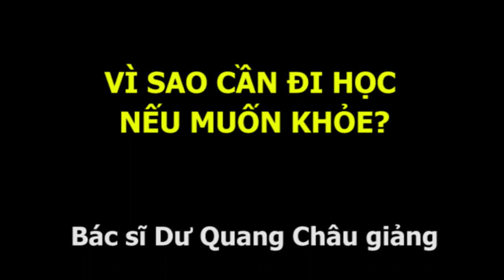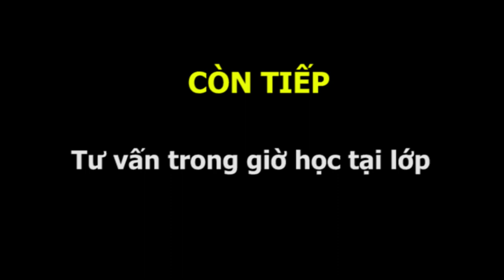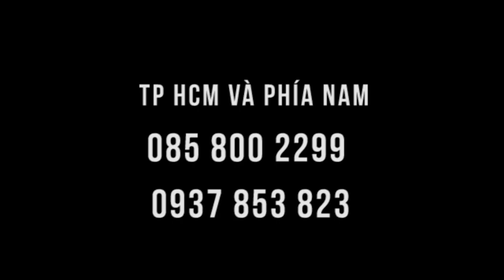Bác sĩ Dư Quang Châu "Vì sao cần học bấm huyệt Thập Chỉ Liên Tâm, chứ không phải đến để chữa bệnh?"